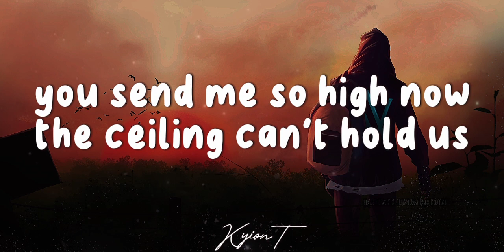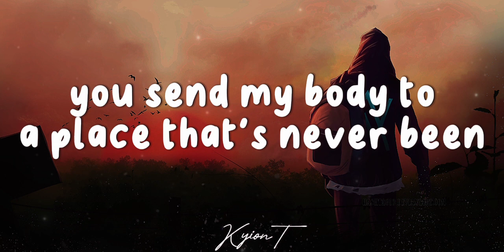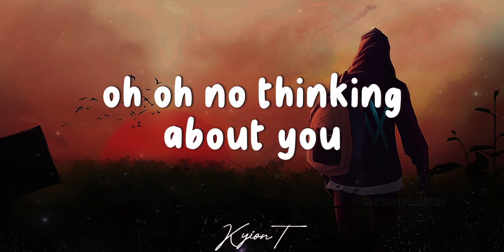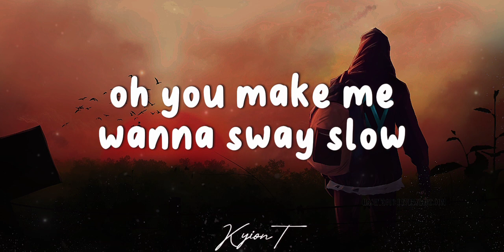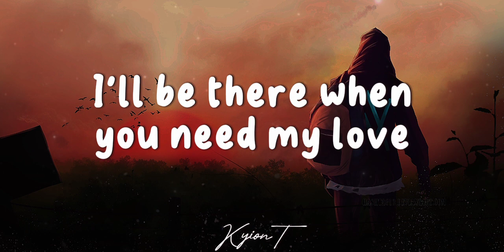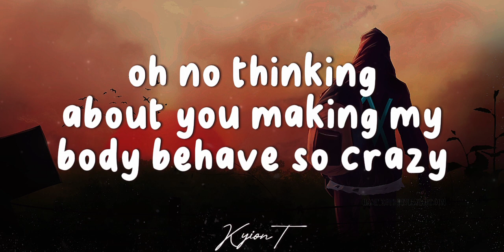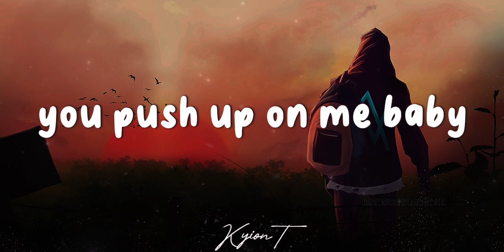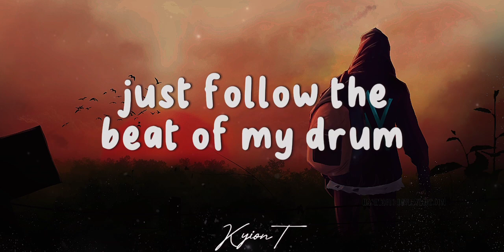The Drum~Alan Walker (Lyrics)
The Drum~Alan Walker
Ooh, I can't pretend
Like you didn't bring my tempo up again
My head's in a spin
You send my body to a place it's never been
Baby, won't you let me
Keep you up all night? Let the morning come closer
You send me so high now, the ceiling can't hold us
Listen to my heart, let the rhythm control ya
I'll be there when you need my love
Just follow the beat of my drum (drum, drum, drum, drum, drum)
It goes...
Just follow the beat of my drum
Like I didn't let your love go to my head, ah-ah, mm-mm
Ooh, I'm in a spin
You send my body to a place it's never been, ah-ah
Whoa-oh, oh, no
Thinkin' about you, makin' my body behave so
Crazy, oh, you make me wanna sway slow
You push up on me, baby, you got me for days, oh, you do
It goes...
Whoa-oh, oh, no
It goes...